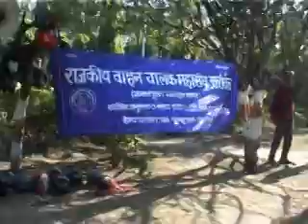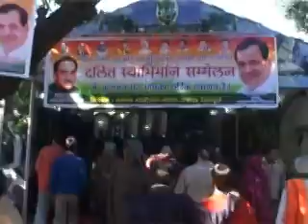Leader SK DHASMANA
Surya Kant Dhasmana's Film